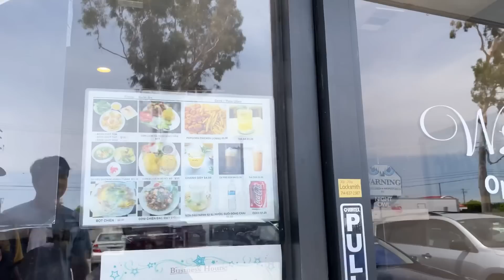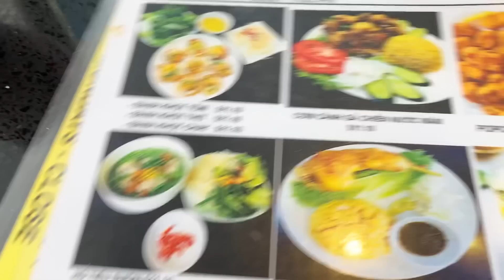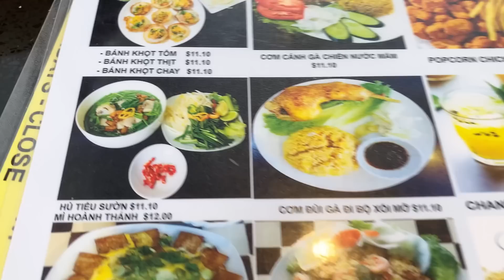Thông báo show sắp tới và mở bán vé show tháng 10 - Hạm đội nhà binh kéo nhau đi ăn và ai trả tiền?